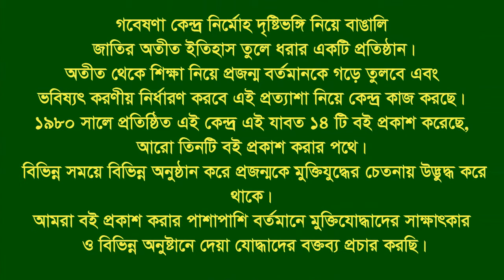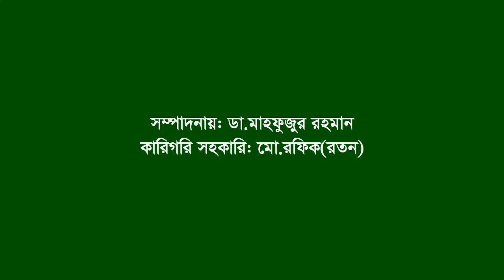Interview of Md Nurul Islam ।। Thakurgaon sadar ।। Thakurgaon ।। F Fighter ।। FF ।। War Injured